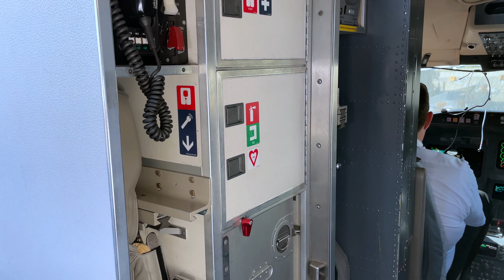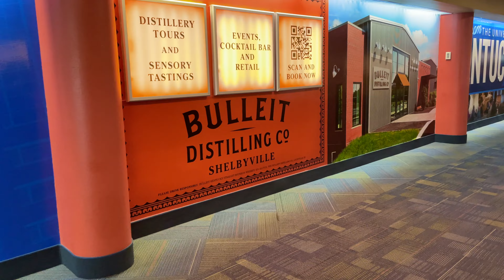Life Of A Regional Flight Attendant | I Was Paid Not To Fly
Canon T6i
  iPhone 12